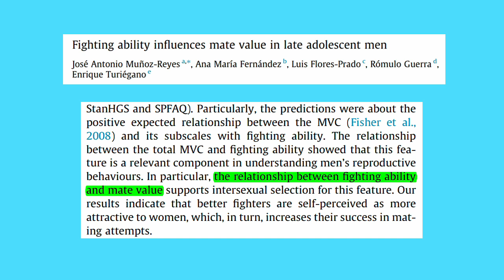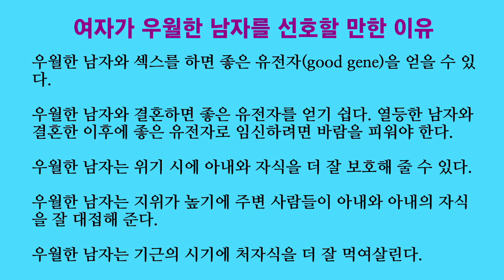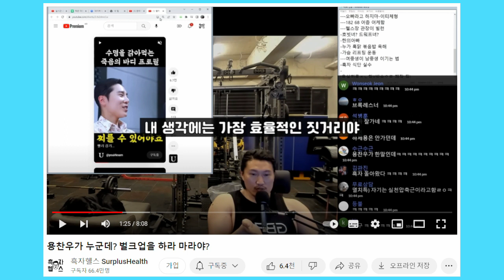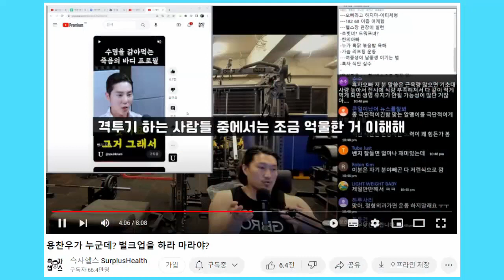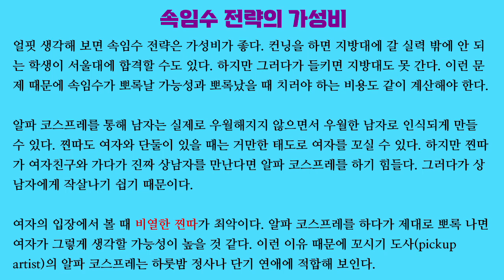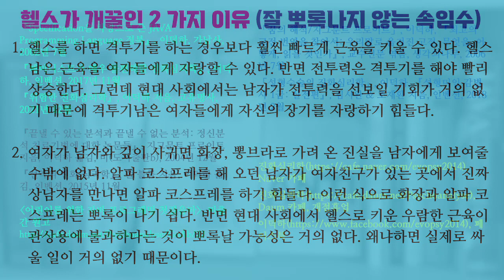연애심리 진화심리 56. 헬스가 격투기보다 남자에게 개꿀인 진화심리학적 이유 (흑자헬스는 기분 나쁘겠지만 흑자헬스가 옳다)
흑자헬스는 격투기에 비해 헬스의 가성비가 더 좋다고 주장합니다. 저도 어떤 면에서는 그렇다고 생각합니다. 이 영상에서는 짝짓기에 초점을 맞추어서 헬스가 왜 남자에게 개꿀인지 진화심리학 가설을 소개하겠습니다.

여자는 키, 어깨, 근육 등을 보고 남자의 사냥 능력, 몸싸움 능력, 가족 보호 능력을 추정하도록 진화한 듯합니다. 헬스를 통해 만들어낸 어느 정도 커다란 근육을 보고 여자들이 좋아하는 이유는 이 때문인 듯합니다.

그런데 헬스는 실제 능력보다 과장해서 근육을 보여줍니다. 이런 면에서 속임수라고 볼 수 있습니다. 그리고 현대 사회에서는 실제로 싸울 일이 거의 없기 때문에 이 속임수가 뽀록날 일도 거의 없습니다.